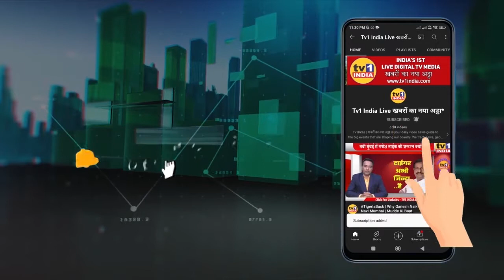Pandurang Amle की सोनेरी दही हंडी ने बनाया रिकॉर्ड : देखिए कौन बना विजेता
Dahi Handi | Pandurang Amle की सोनेरी साई दहीहंडी ने बनाया रिकार्ड
सानपाड़ा प्रभाग 30 की सोनेरी साईं दही हंडी ने मचायी धूम
कृष्ण जन्माष्टमी के अवसर पर नवी मुंबई में दही हंडी की धूम रही. सानपाड़ा में बीजेपी युवानेता पांडुरंग आमले द्वारा आयोजित सोने की दहीहंडी सबसे अधिक सुर्खियों में रही. यहां काटन ग्रीन के अभिनंदन गोविंदा पथक ने 8 थर लगाकर सलामी दी और दही हंडी फोड़ते हुए नया इतिहास बनाया. यहां मुख्य अतिथि के तौर पर मौजूद बीजेपी के जिलामहामंत्री निलेश म्हात्रे ने गोविंदा पथकों का जमकर हौसला बढ़ाया और स्वर्ण दही हंडी के जरिए गौकुलाष्टमी को यादगार बनाने वाले युवासमाजसेवी पांडुरंग आमले की सराहना की